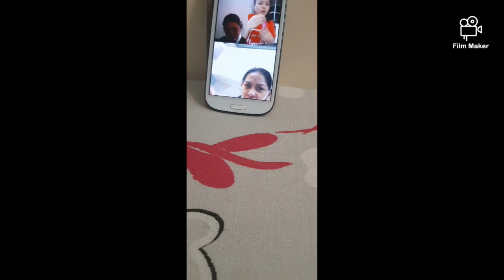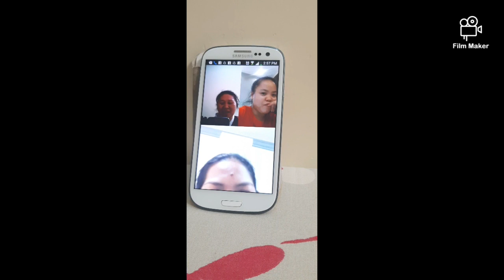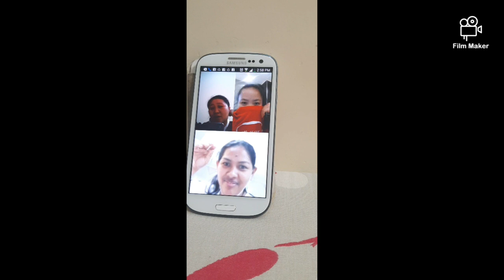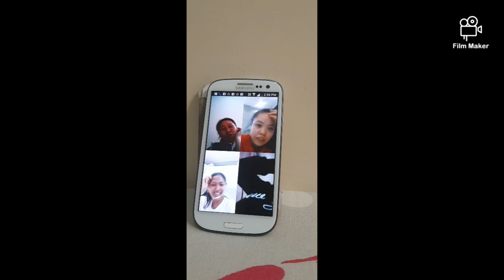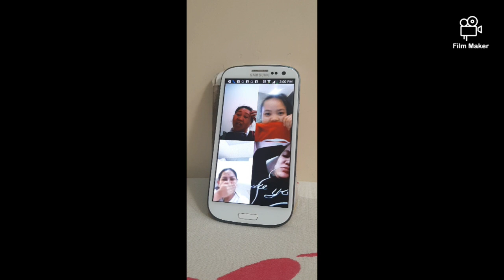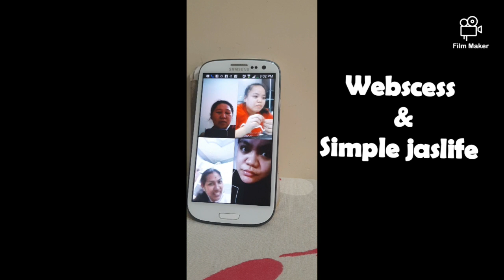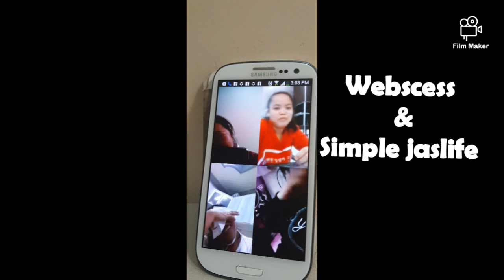EPISOD#1 PRANK WITH MY BELOVED FRIEND'S||SIMPLE JASLIFE AND WEBSCESS